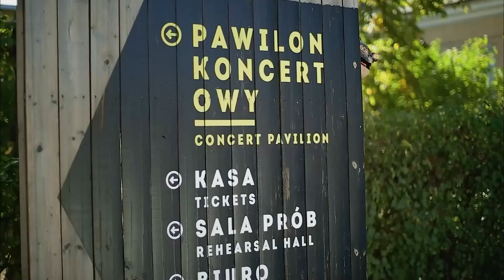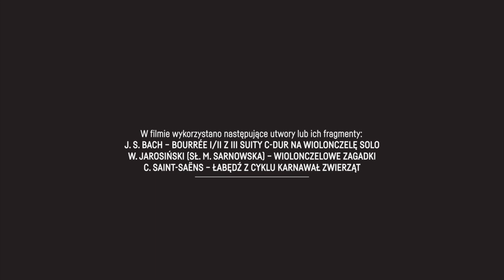Bazylek w Sinfonii Varsovii | odcinek 8 "Łabędziem być"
W tym odcinku Bazylek prezentuje swoją popisową figurę taneczną - stanie na jednej nodze. (Kto z widzów potrafi równie długo, co on utrzymać nogę w powietrzu?) Smok zaprasza też do rozwiązywania z nim zagadek. Wszystko to dzieje się za sprawą muzyki granej na wiolonczeli, która podobnie jak skrzypce, ma brzmienie poruszające smoczą duszę. Pod jego wpływem Bazylek przemieni się na chwilę w…łabędzia!

Wystąpili
KRYSTYNA WIŚNIEWSKA – wiolonczela
ZUZANNA ELSTER – harfa
WOJCIECH PAŁĘCKI, ANETA JUCEJKO-PAŁĘCKA - aktorzy animatorzy
MALINA SARNOWSKA - prowadząca

Opracowanie muzyczne
WITOLD JAROSIŃSKI
Dźwięk
PATRYCJA KRYSIK
Postprodukcja dźwięku
PATRYCJA KRYSIK/HARMONY LAB

Charakteryzacja
VIOLETTA OZGA
Światło
ARTUR KARBOWSKI
Montaż
GRZEGORZ GOSPODAREK
Koordynacja projektu
ANNA CAŁUSIŃSKA

Zdjęcia
BARTOSZ BOBKOWSKI, GRZEGORZ GOSPODAREK
Scenariusz
MALINA SARNOWSKA
Reżyseria
GRZEGORZ GOSPODAREK

W filmie wykorzystano następujące utwory lub ich fragmenty:
J. S. BACH – BOURRÉE I/II Z III SUITY C-DUR NA WIOLONCZELĘ SOLO
W. JAROSIŃSKI (SŁ. M. SARNOWSKA) – WIOLONCZELOWE ZAGADKI
C. SAINT-SAËNS – ŁABĘDŹ Z CYKLU KARNAWAŁ ZWIERZĄT